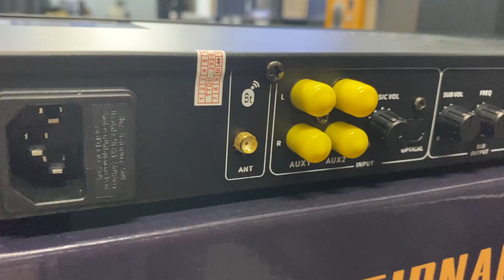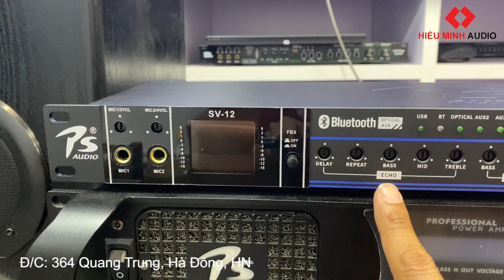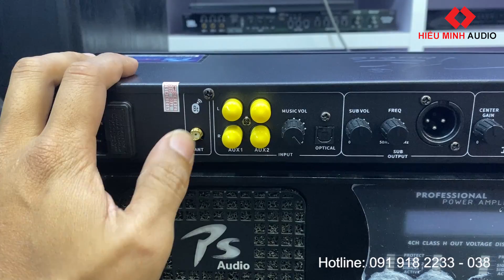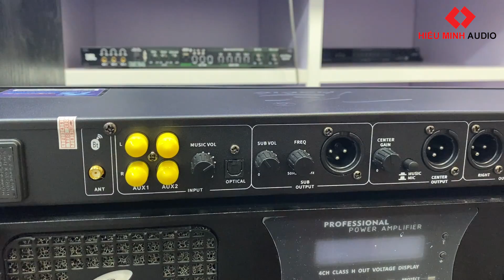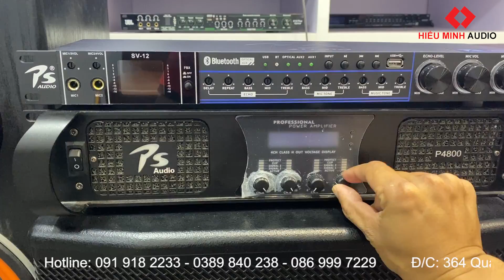Vang Cơ PS AUDIO SV12 - Giá tốt, dễ chỉnh -1tr6 || HIẾU MINH AUDIO